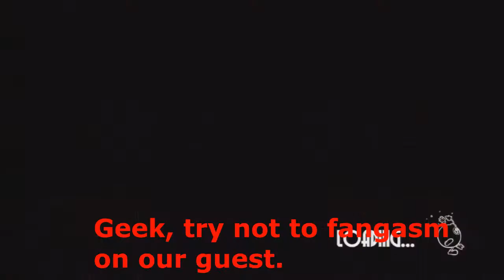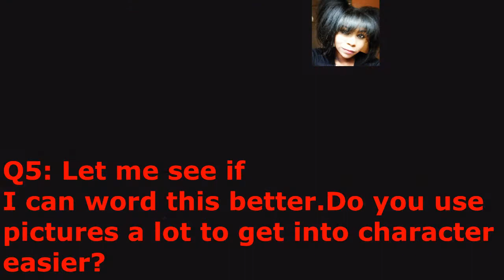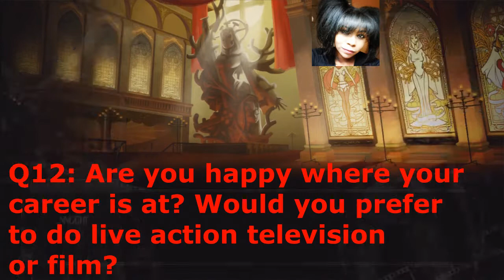JSrg Interview with Danielle McRae (Voice of Painwheel)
Danielle was gracious enough to give a little time for an interview, and I can not thank her enough :D.
Blow me up on twitter: Twitter.com